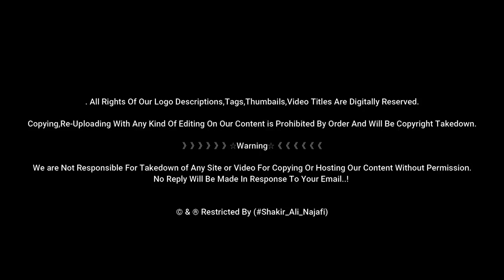Azaan E Fajar Shab-e-Zarbat | Shahadat Hazrat Ali as | Imam Ali 2019 | Masjid-e-Kufa Iraq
》》》》》》☆Warning☆《《《《《《